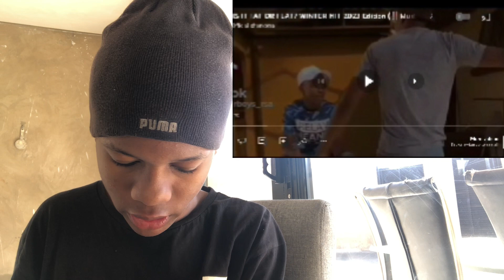IS IT FAT OR FLAT? WINTER HIT 2023 Edition || REACTION 😳‼️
WHAT’S GOOD THE BC GANG❤️

In today’s video we will be reacting to ​⁠@PhenyoMadia’s video, HOPE YOU ENJOY IT🧃